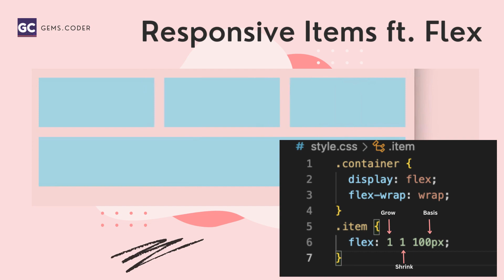Responsive Items ft Flex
👉 The flex property is shorthand: flex-grow is 1, flex-shrink is 1, and the basis sets the default width that is 100.

⚡ The flex-grow property of a flex item specifies what amount of space inside the flex container the item should take up.

✨ The flex-shrink property specifies how the item will shrink relative to the rest of the flexible items inside the same container.

About:
📝I upload posts on HTML, CSS, JavaScript and stuff related to Web Development.

🚀 Follow @gems-coder  more